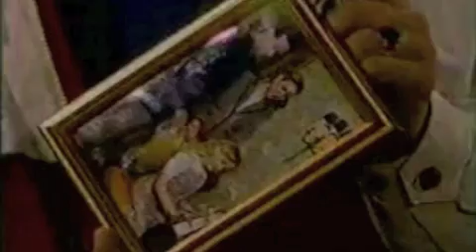OLTL 1993 Todd's "Polite" Visit to Marty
Todd shows up at Marty's house to warn her not to tell anyone about the rape.